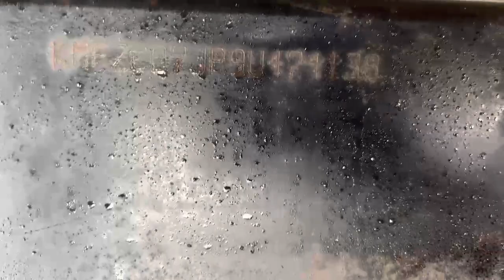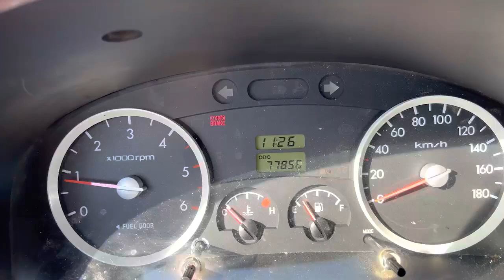474138 HYUNDAI PORTER 2009